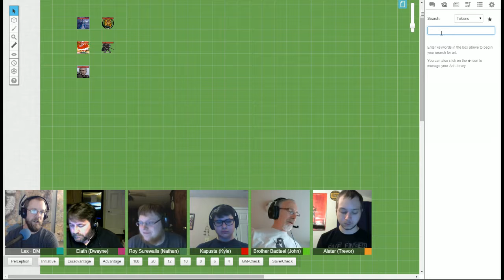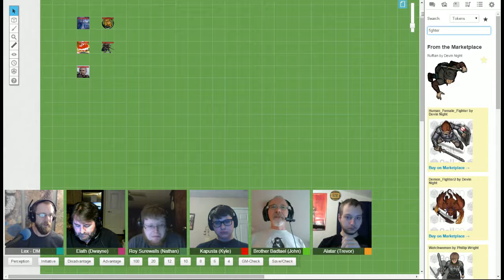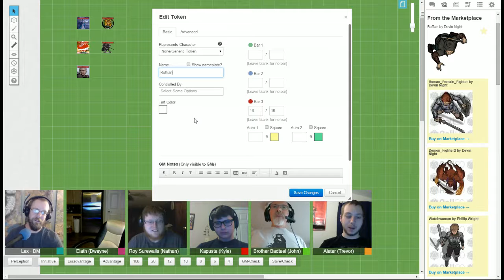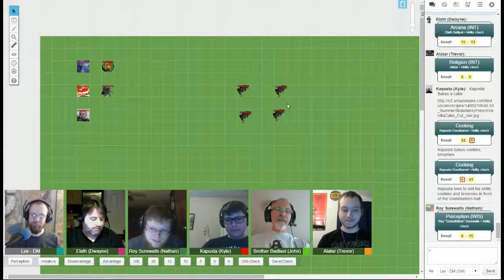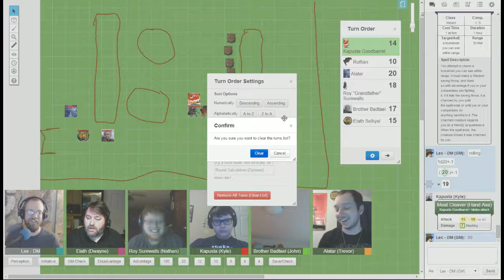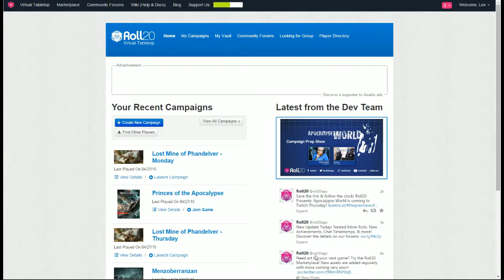D&D Lost Mine of Phandelver Session 02 Part 2 - Phandalin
The PCs clean house in the goblin caves and continue on to Phandalin.